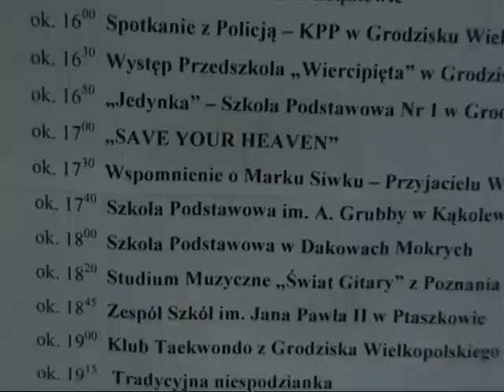WOŚP w Ptaszkowie 2013.mpg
Uczniowie naszego Studium zagrali na Wielkiej Orkiestrze Świątecznej Pomocy